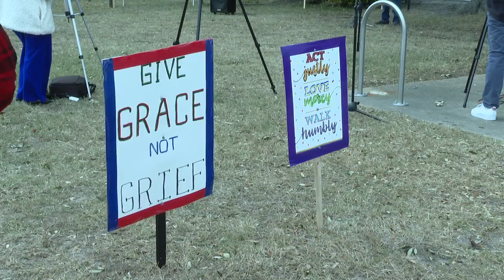Group gathers in Carteret County on anniversary of Jan. 6 Capitol riots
The anniversary of the Capitol Hill riot had people gathering to demonstrate Thursday in Carteret County.